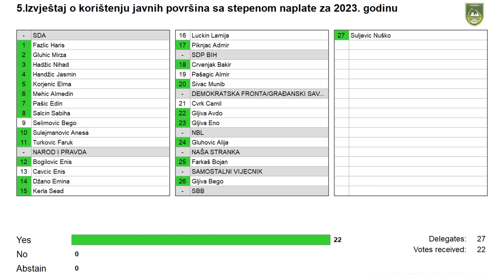34. Redovna sjednica Opcinskog Vijeca Vogosca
Izvještaj o korištenju javnih površina sa stepenom naplate za 2023. godinu